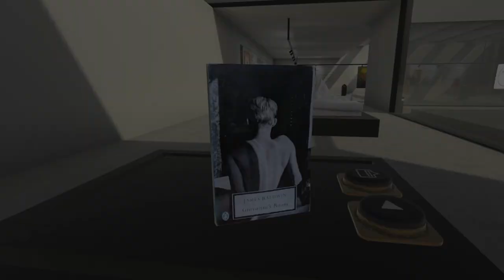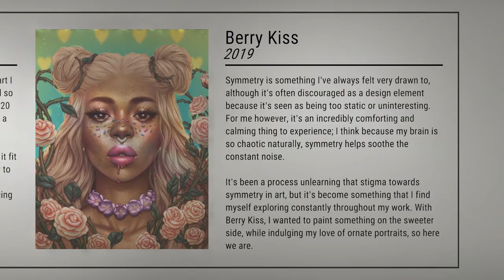LGBTQ+ VR MUSEUM (2022) trailer | BFI Flare 2023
Explore the first ever virtual reality museum dedicated to queer stories worldwide.

Conceived by acclaimed British creative technologist Antonia Forster, along with Thomas Terkildsen, this immersive project is the world’s first virtual reality museum. Containing 3D scans of personal artifacts (ranging from a pair of wedding shoes to a teddy bear) chosen by people in the LGBTQ+ community and accompanied by stories told in their own words, the museum is dedicated to the preservation of personal queer histories. Since premiering at the 2022 Tribeca Film Festival, this work has been presented all over the world, and we are thrilled to bring it to BFI Flare.

The 37th BFI Flare: London LGBTQIA+ Film Festival takes place 15-26 March 2023 at BFI Southbank and on BFI Player. Discover the line-up and book your tickets